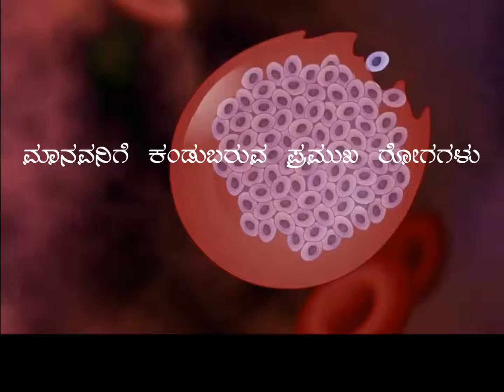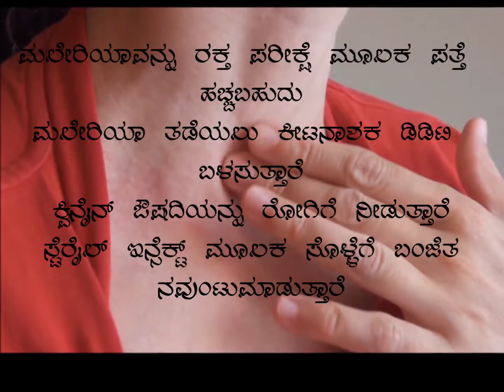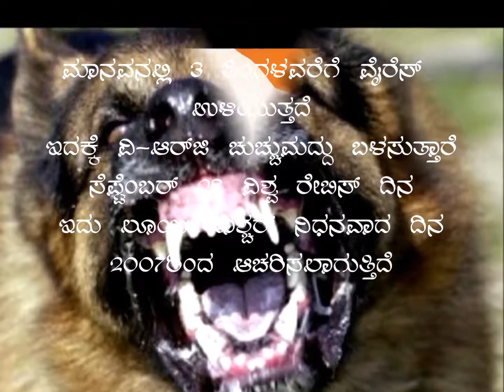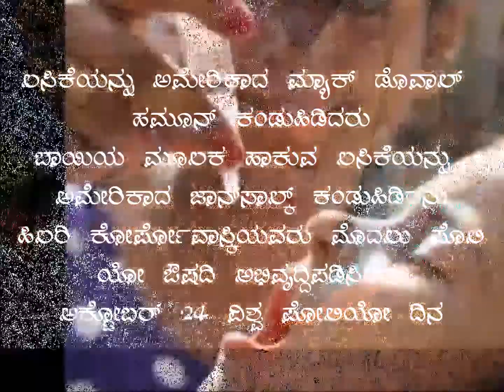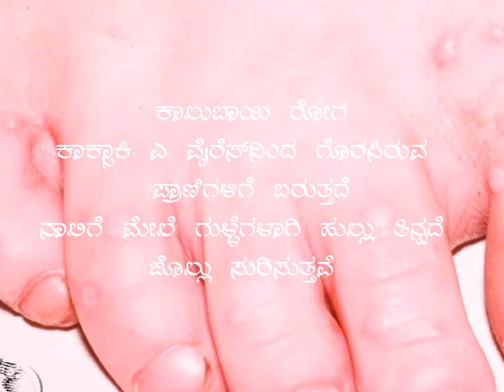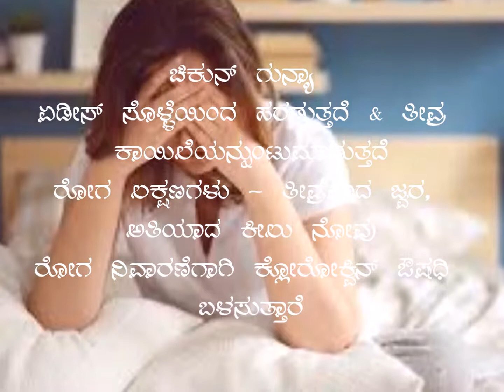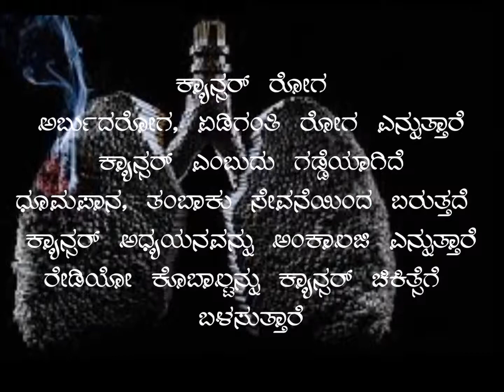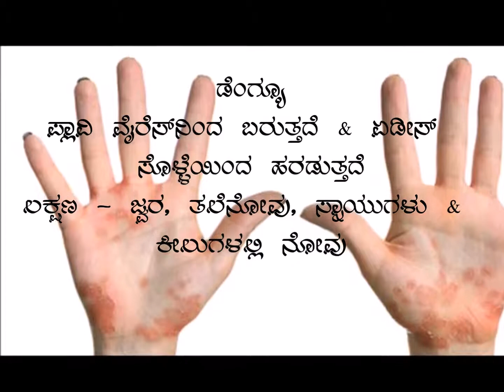The main diseases found in humans- part 1 (ಮಾನವನಲ್ಲಿ ಕಂಡುಬರುವ ಪ್ರಮುಖ ರೋಗಗಳು)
science- biology, the main diseases found in humans for students & fda/sda/pdo/kas/ias aspirants in kannada